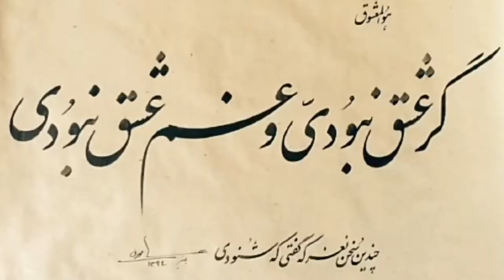Artist Eman Nasir invites you to join the Gujrat festival.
Eman Nasir is the student of UOG. She is going to perform in the festival.
She invites you to the Gujrat festival happening on the 8th of June at Grand Marquee. Tickets are available.